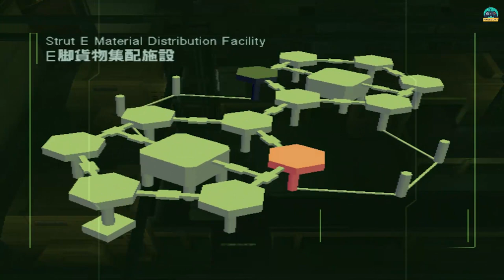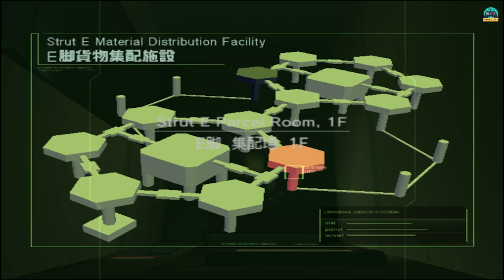[Let's Play] MGS2 #05